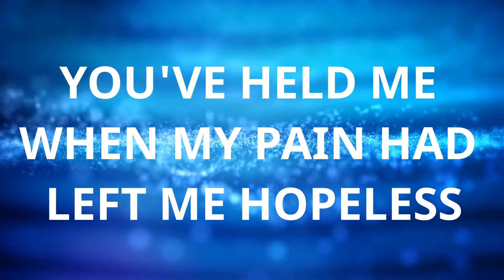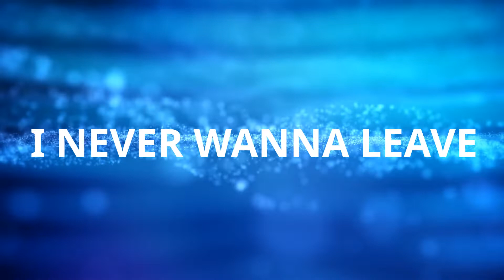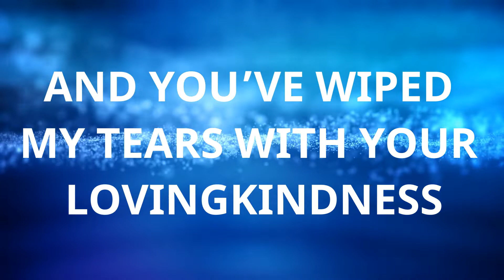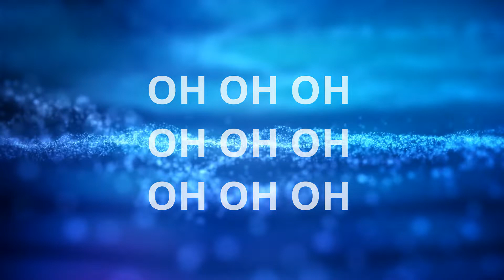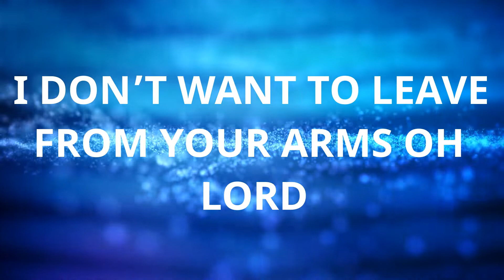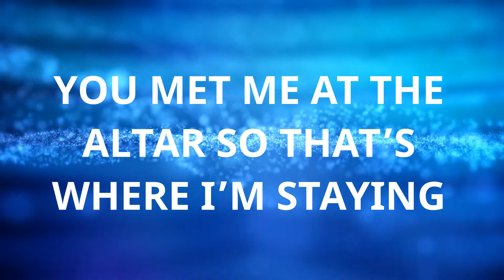Los Brazos de Papá en Ingles (English Version by Nataly Medina)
Translated by Nataly Medina.
LYRICS
VERSE 1
Where else could I go?
To find the hope that Jesus alone can give me?
To find the healing that only You can bring me?
‘cause I’ve seen your faithfulness in the middle of the storm

VERSE 2
You have held me when my pain had left me hopeless
And you’ve wiped my tears, with your lovingkindness
The best place to be is being where You are

CHORUS
I’ll be in the Fathers arms x2
I never wanna leave
From within my Father’s Arms x3

VERSE 1
VERSE 2
CHORUS

Oh Oh Oh. Oh Oh. Oh Oh Oh. 2x

BRIDGE 1 – 2x
I don’t want to leave, From your arms oh Lord
You’re the only one, Who gives me life eternally

BRIDGE 2
You met me at the altar, and that’s where I’m staying x2
I’ll never stray away x2
because the best place to be is
here within my father’s arms

Si quieren apoyar este canal para que podemos continuar bendiciendo a la iglesia con videos de letra y traducciones de canciones, por favor haga clic en el enlace para donar:

This is my cover of Los Brazos de Papá by Grupo Grace in English. I hope it's a blessing!

Esta es mi versión de Los Brazos de Papá por Grupo Grace en Ingles. Espero que sea de bendición. Si quieres una traducción de otra canción o quieres esuchar mi versión de una canción, por favor deja un comentario.

Equipment used:
Microphone: Shure SM58
Keyboard: Yamaha MX61 Music Synthesizer
Mixer: Yamaha MG10XU
Cameras: Canon EOS 70D
Lens: 50mm 1.8 lens
In Ear Headphones Set Up: